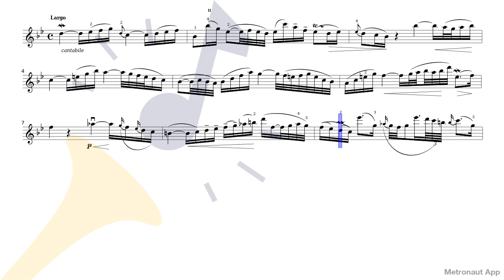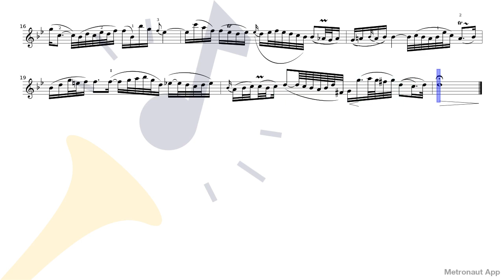Johann Sebastian Bach - Violin Concerto BWV 1056R - II. Largo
Play Johann Sebastian Bach - Violin Concerto BWV 1056R - II. Largo with accompaniment on Metronaut app